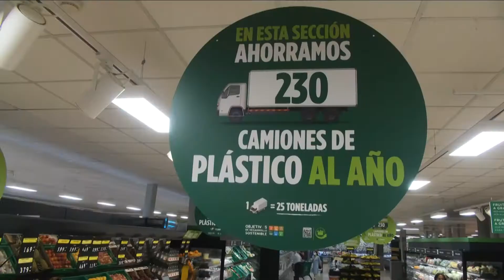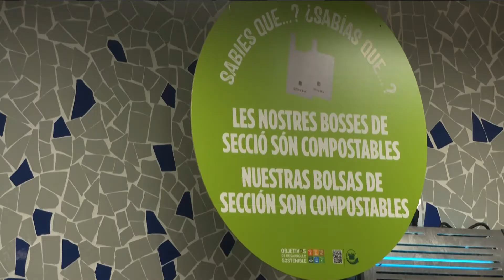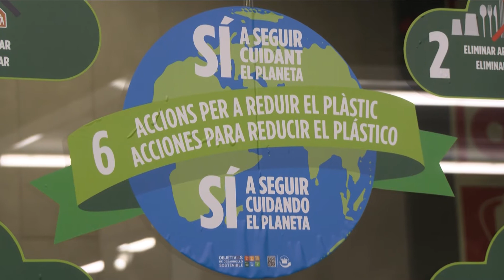Mercadona elimina els plàstics d'un sol ús a les seves botigues de Sabadell